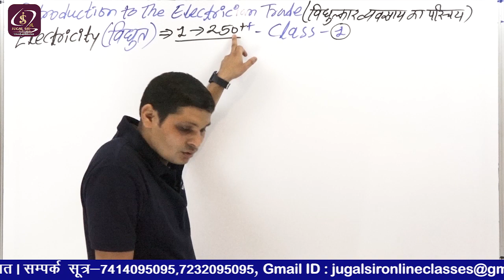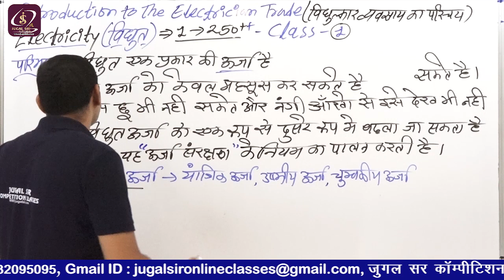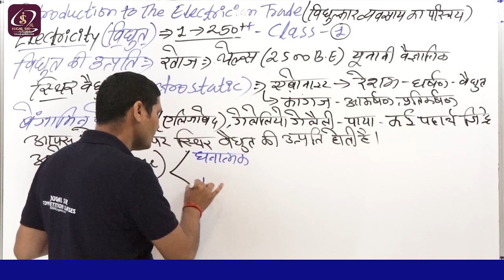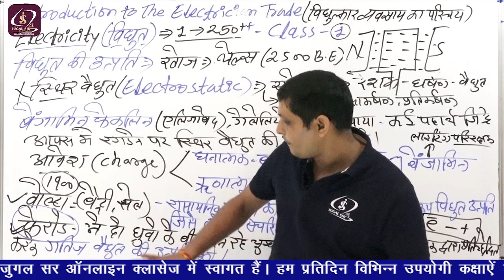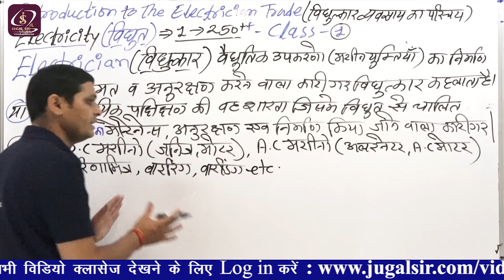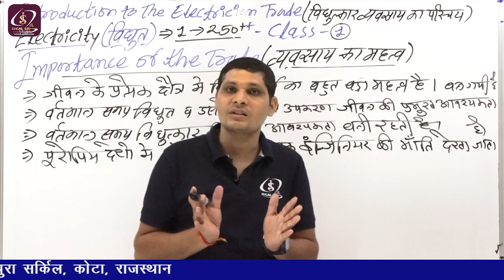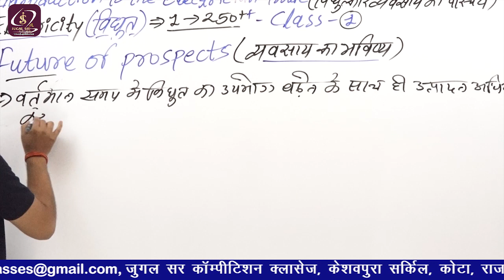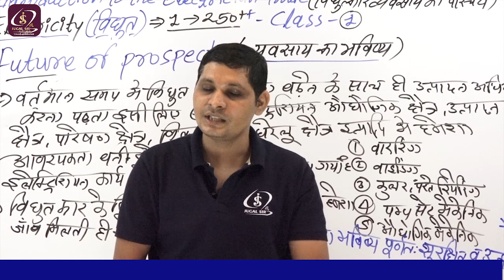Class 1| Introduction to Electrician | Electricity | By Jugal Sir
Amazon Link -
Electrician Trade Theory

Flipkart Link-
Electrician Trade Theory